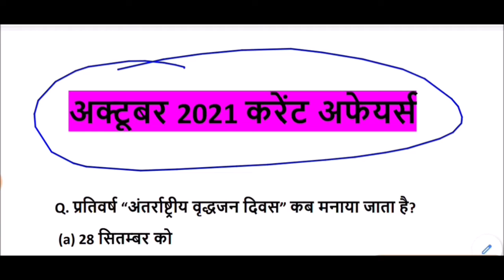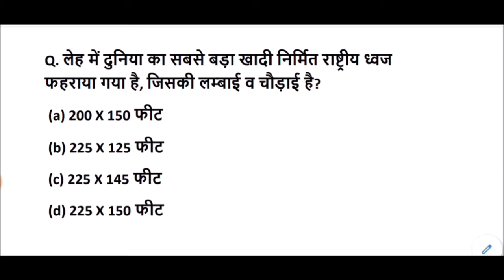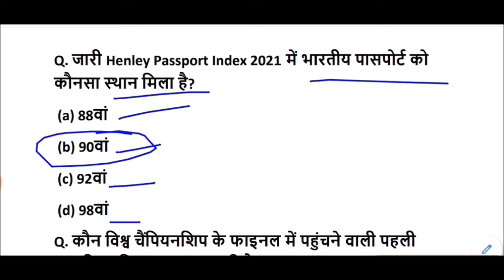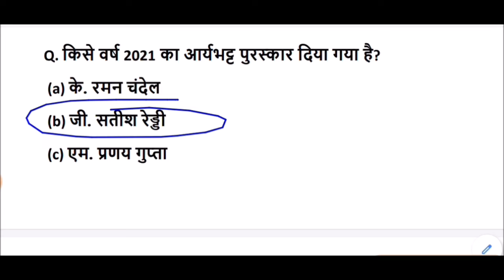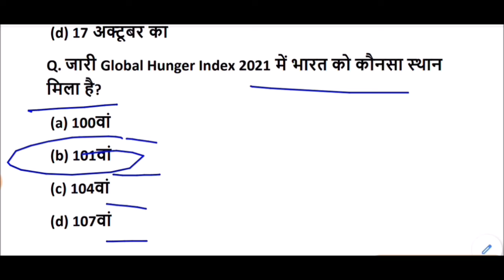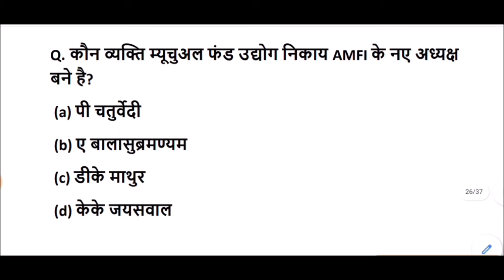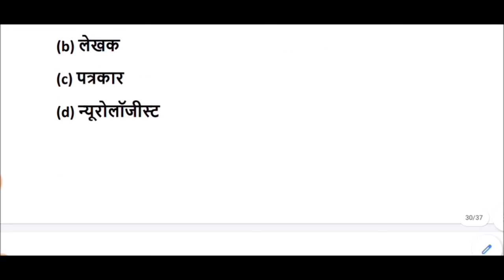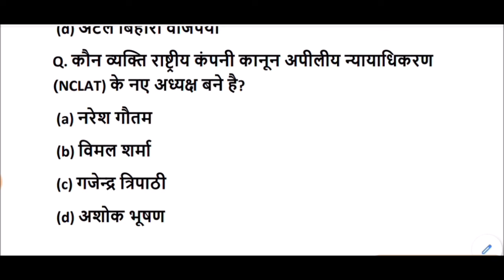अक्टूबर 2021 करेंट अफेयर्स || October 2021 Current Affairs in Hindi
October 2021 Current Affairs for All Competitive Exams like SSC, Railway, IB, Bank, UPSC, BPSC, MPSC, PCS, etc.